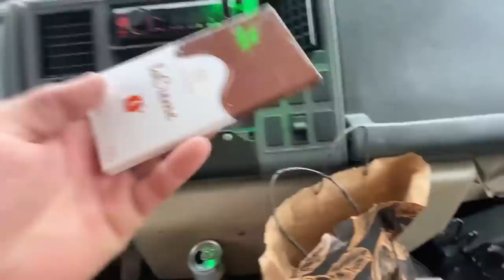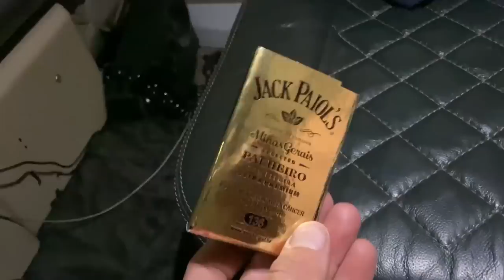ACELERANDO O CARGO BRANCO DE PONTA!